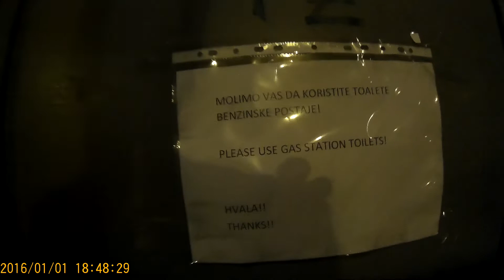cesta autobusem do Chorvatska ( 3. zastávka u čerpací stanice )